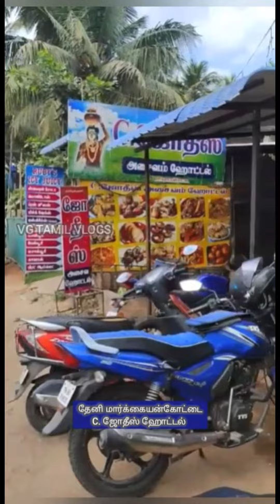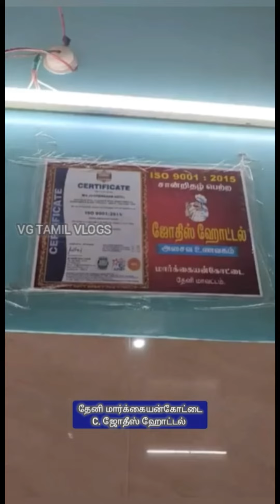Tamilnadu theni jyothies hotel